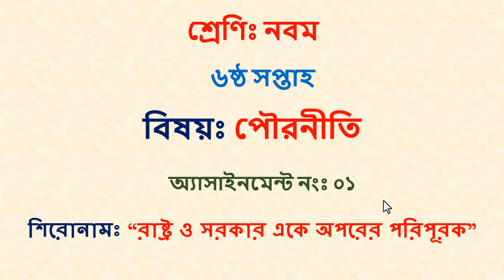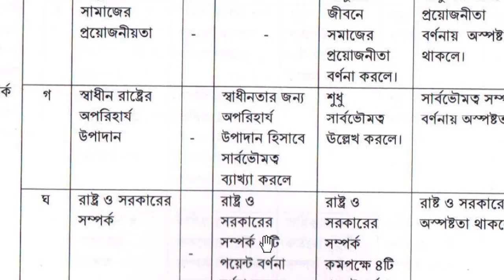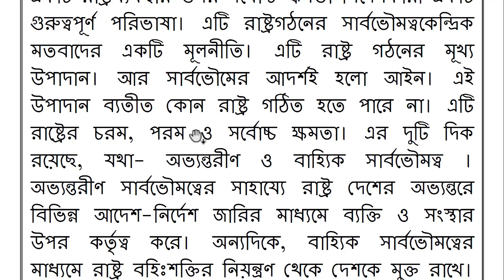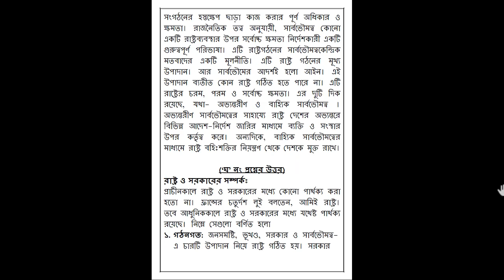Class 9 Civics Assignment Answer 2022 6th Week || Class 9 pouroniti Assignment answer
In this video we are going to discuss Class 9 Civics Assignment Answer 2022 6th Week. We discuss Class 9 Assignment answer 2022 6th Week. We hope you get help in this video very much.

class 9 assignment 2022,class 9 Civics assignment 6th week answer,class 9 6th assignment answer,class 9 6th week assignment,class 9 assignment 6th week,
6th week Civics assignment class 9,assignment class 9 6th week,Civics assignment class 9 2022,class 9 assignment,class 9 6th assignment 2022,
assignment class 9,assignment 2022,class 9 civics assignment answer,class 9 assignment 6 week,6 week assignment class 9,
Class 9 Civics assignment 6th week,class 9 6th assignment

class 9 science assignment 2022 6th week,class 9 assignment 2022,assignment class 9 6th week 2022,class 9 6th week assignment 2022,
class 9 assignment 6th week 2022,assignment class 9 2022 6th week,assignment class 9,class 9 assignment,assignment class 9 2022,
assignment class 9 6th week,class 9 english assignment 2022,assignment class 9 2022 6th week english,class 9 assignment 6th week,
class 9 assignment 2022 science,class 9 science assignment